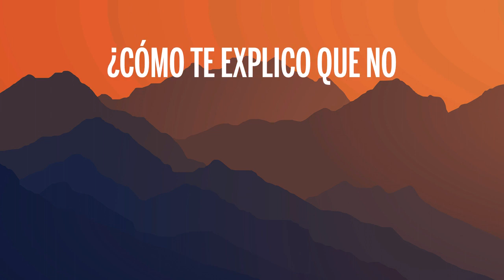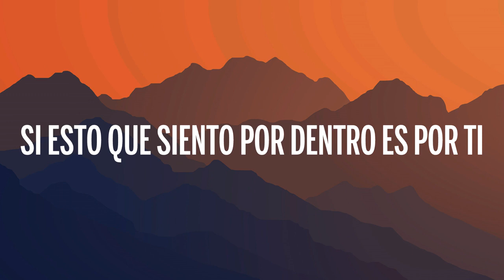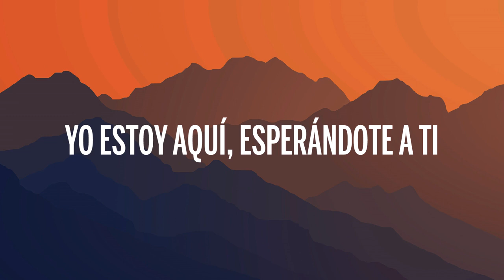Yahritza Y Su Esencia - Nadie Sabe (Letra/Lyrics)